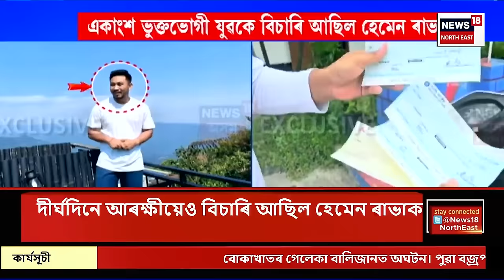Assamese News | আজি আদালতত Bishal Phukanক হাজিৰ কৰাৰ সম্ভাৱনা। আৰক্ষীৰ জেৰাত বহু বিস্ফোৰণ বিশালৰ